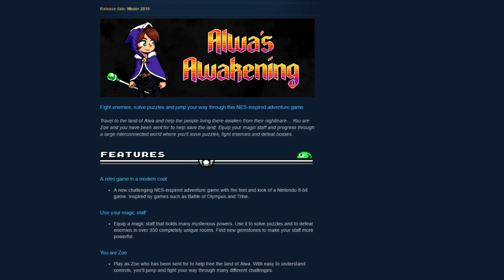ALWA'S AWAKENING - Block Solid